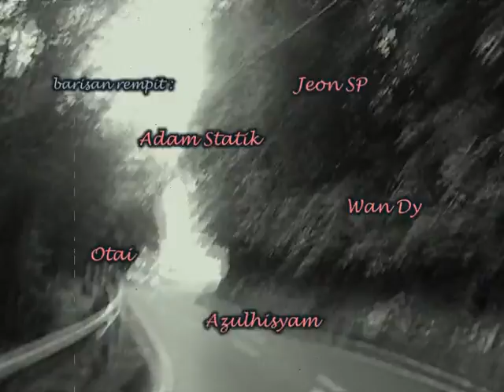Rider kat Balik Pulau